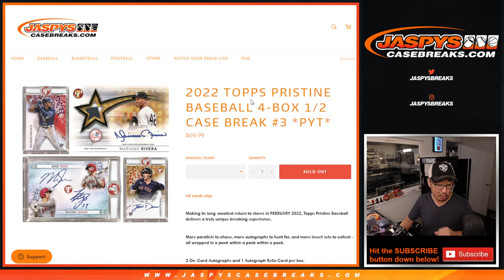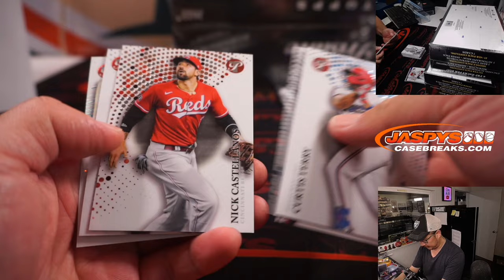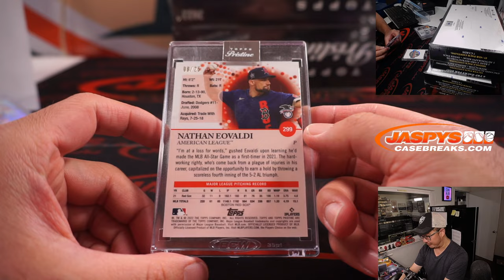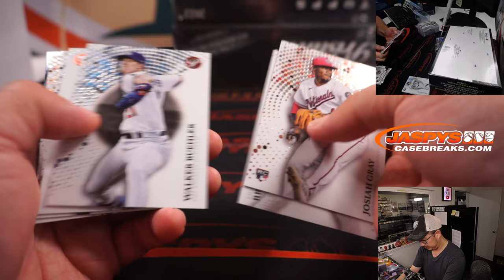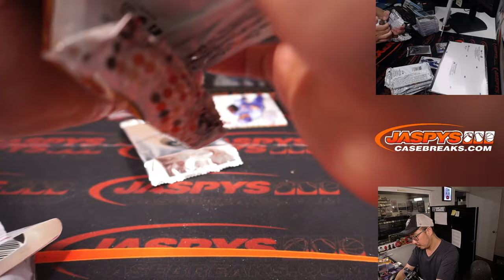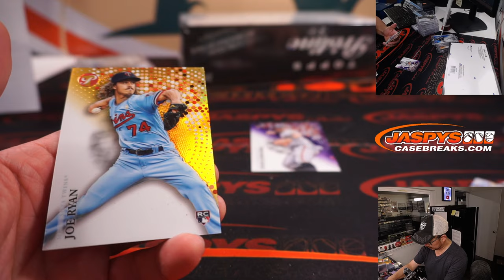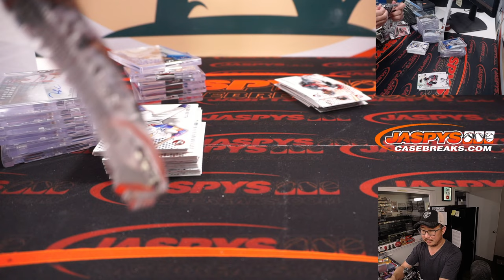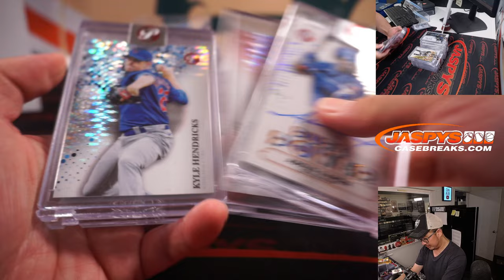Su, 07.24.22 ~ 2022 TOPPS PRISTINE BASEBALL 4-BOX 1/2 CASE BREAK #3 *PYT*